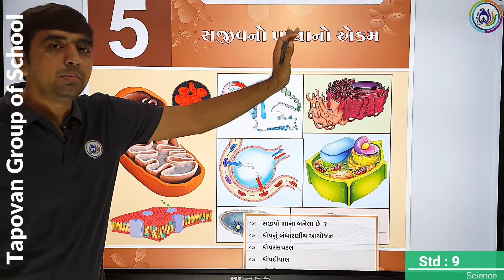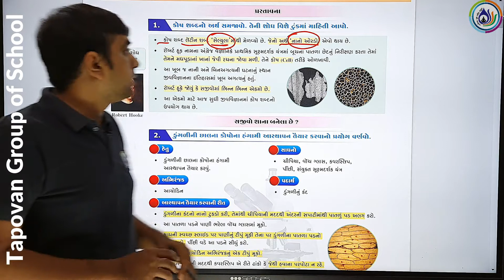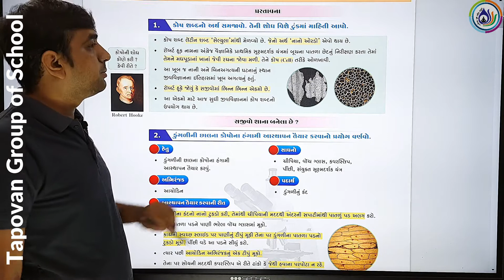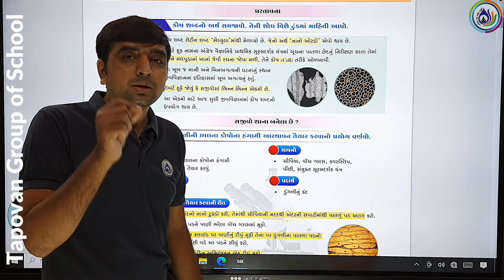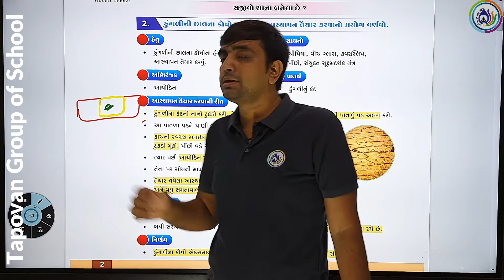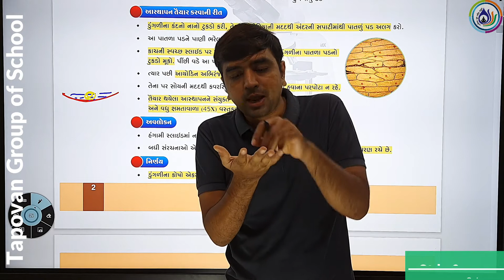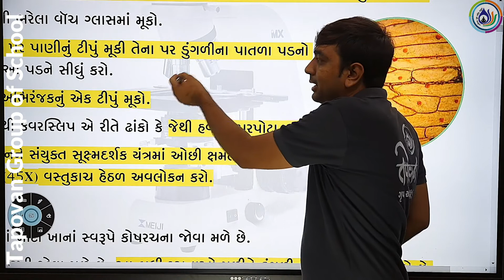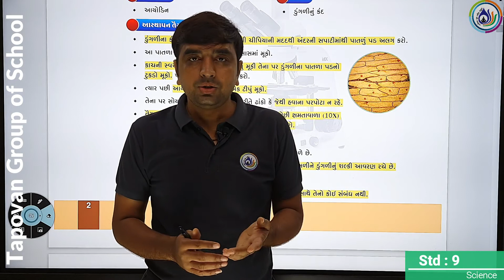STD-9/SCIENCE/CH-5 સજીવનો પાયાનો એકમ/Lec-1